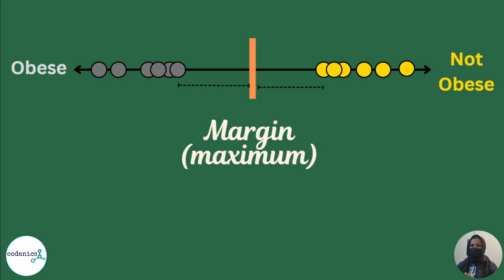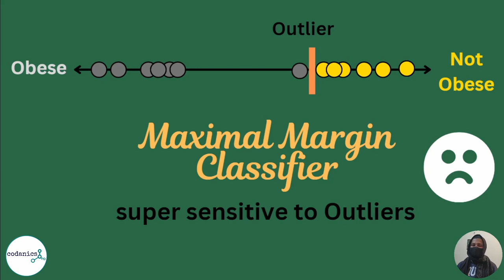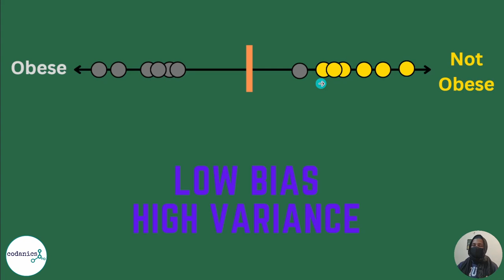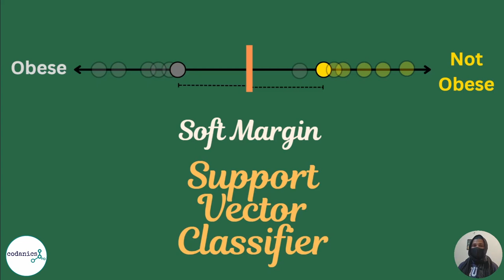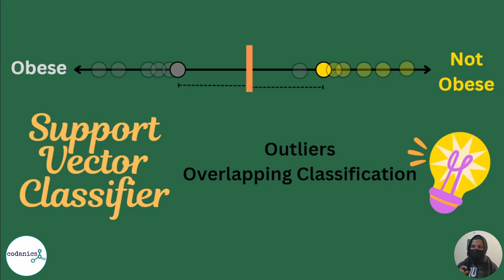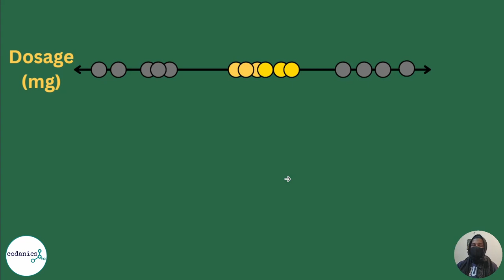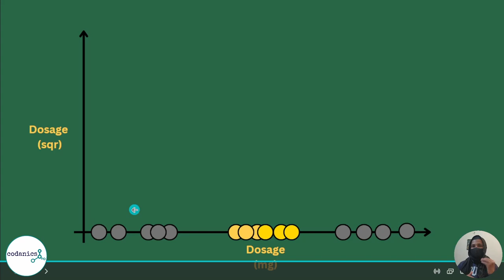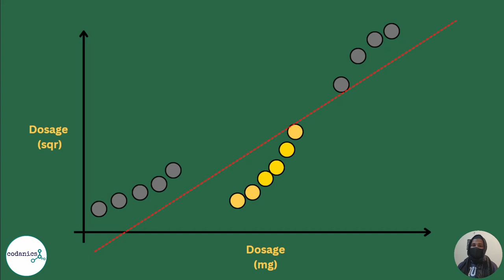Support Vector Machines in Machine Learning | Hindi/Urdu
Video Description:
Hello and welcome to our video on Support Vector Machines in Machine Learning! In this video, we will be discussing the concept of Support Vector Machines and how they are used in the field of Machine Learning.

Support Vector Machines, or SVM, is a supervised learning algorithm that is used for classification and regression tasks. It works by finding the hyperplane in a high-dimensional space that maximally separates different classes. SVM is particularly useful in cases where the data is not linearly separable, as it can use kernel functions to transform the data into a higher dimensional space where it becomes separable.

SVM is also known for its ability to handle large datasets and high-dimensional data, making it a popular choice for real-world applications. It is widely used in fields such as image and speech recognition, bioinformatics, and text classification.

In this video, we will go over the basics of SVM, including how it works and its different types of kernel functions. We will also discuss the pros and cons of using SVM in Machine Learning and provide some examples of its applications.

So if you want to learn more about Support Vector Machines and how they are used in Machine Learning, be sure to watch our video! We hope you enjoy it and find it helpful.